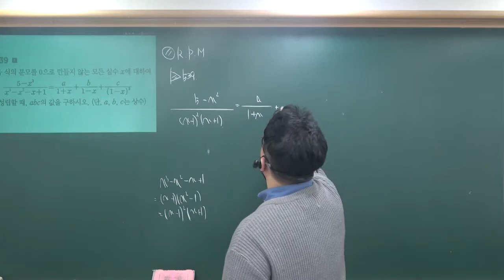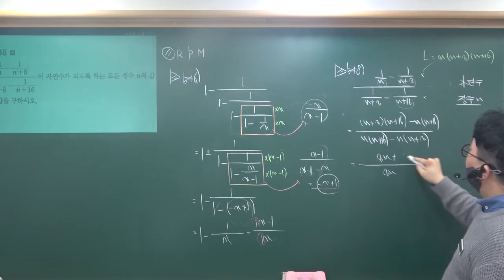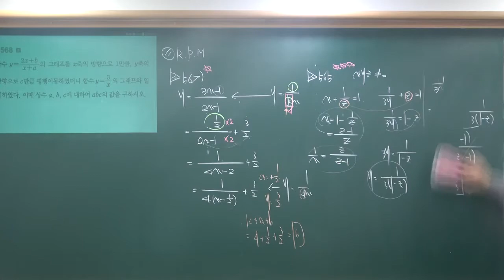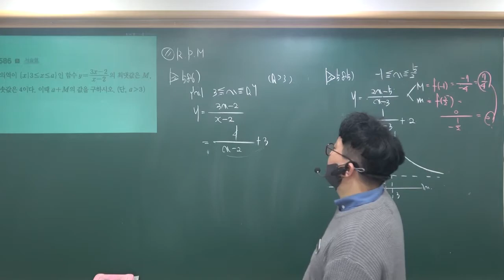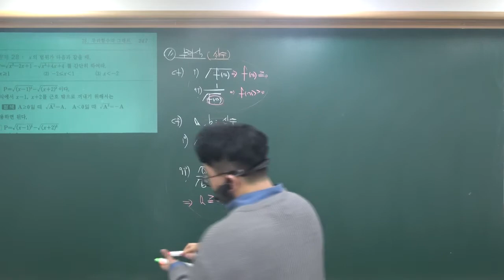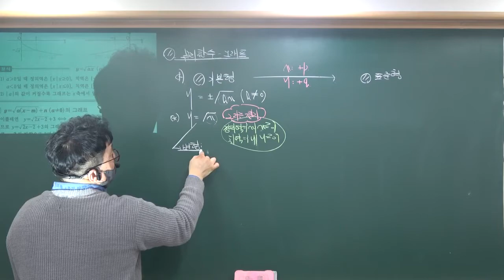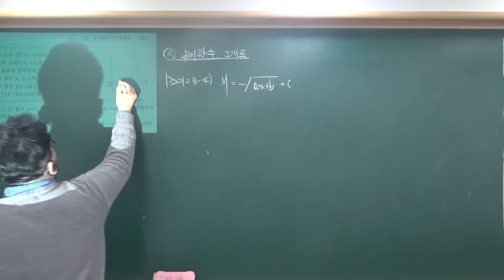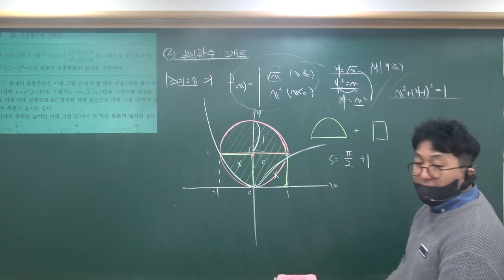2020-2021 겨울방학 정규 수학하기본(정석/RPM) (RPM) 유리함수그래프 / (정석) 무리함수그래프 2021 2_19